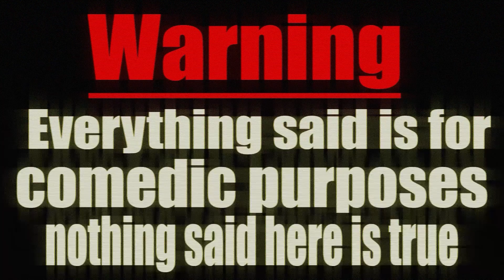Stupid Ass Podcast Episode 143 | Going to AEW pro wrestling